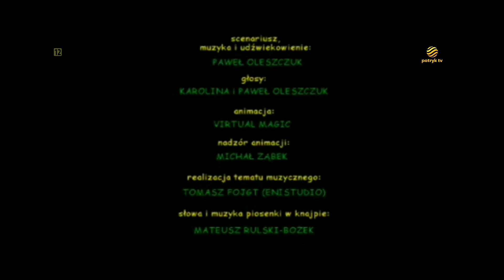długi fragment emisji kanału Patryk TV HD